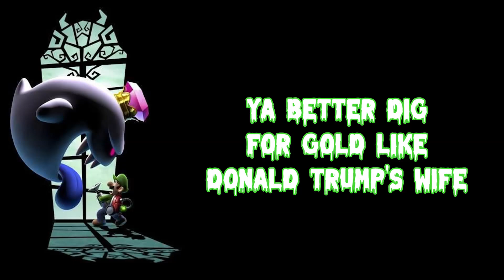Luigi's Mansion: Dark Moon WITH LYRICS (COVER)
HAPPY HALLOWEEN EVERYONE!!! I've been meaning to do this for like 2 years now but I kept missing it lol.

This is a cover of Brentalfloss's Luigi's Mansion: Dark Moon WITH LYRICS, which you can check out the original
Brent's Channel: @brentalfloss

LYRICS:

GHOSTS:
EVERYTHING WAS SWELL
UNTIL SOMEONE SPLIT THE DARK MOON
THEN SOMETHING STRANGE BROUGHT ON A CHANGE...

E. GADD:
E. GADD TO LUIGI! AM I COMIN’ IN CLEAR, DO YOU READ ME?
BAD SHIT’S HEATIN’ UP LIKE FONDUE
GONNA BEAM YOU TO MY CRIB LIKE TRON DO
THESE GHOSTS SEEM UNASSAILABLE
DON’T WORRY THEY’RE STILL INHALABLE
KINDA WANTED SOMEBODY LESS FAILABLE
BUT YOUR BRO MARIO’S UNAVAILABLE

GHOSTS:
STEP INTO THE DARK!
FIVE NEW SPOOKY MANSIONS!

E. GADD:
GOTTA STOP DAT KING BOO,
‘CAUSE HE BROKE UP THE WHOLE DARK MOON DUDE!
NOW HE’S BRINGING THAT NEW BOO VOO DOO
EVERYBODY’S IN DEEP DEEP DOO DOO
THE GHOSTS IN THE VALLEY ARE SUPER-PEEVED
DO YOU HAVE TO WIPE YOUR NOSE RIGHT ON YOUR SLEEVE?

GHOSTS:
COME BE OUR SPECIAL GUEST IN ONE MORE SPOOKY QUEST

E. GADD:
I NEED SOMEONE WHO SUCKS!

GHOSTS:
AND YOU SUCK THE BEST!

E GADD:
THE BEST! YOUR SUCKING BEATS THE REST!
GET YOUR FACE OUTTA THAT TOILET BOWL
YOU GOTTA SAVE A LITTLE CLINGY-ASS TOAD
THAT AIN’T CONFETTI COMIN’ OUT YOUR HOSE
JUST SKIN CELLS, MOLD, OLD BOOGERS AND GHOSTS

ADD MAGIC TO A SPOOKY HALL
SHINE THE RAINBOW LIGHT OVER ON THE WALL
AND THAT’S LIFE, ‘CAUSE AFTER ALL,
SOMETIMES YA JUST GOTTA SUCK SOME BALLS

GHOSTS:
34 NEW MISSIONS!

E. GADD:
YOU REALLY GOTTA BE OCD
LIKE THE WORST GUEST AT AN AIRBNB
GET GOLD, GET CASH, GET BLINGS
THEN PAY ME TO UPGRADE MY OWN THINGS
A GOLD BONE? THAT’S AN EXTRA LIFE
YA BETTER DIG FOR GOLD LIKE DONALD TRUMP’S WIFE

LOOK AT YOU BRINGIN THAT BADASS JIVE
BURNING A HARMLESS ARACHNID ALIVE
WHAT DOES IT LOOK LIKE INSIDE OF YOUR HEAD?
THIS PLANT HAS FEELINGS BUT YOU’RE LIKE

LUIGI:
DEAD

E. GADD:
USED TO BE YOU WERE THE GENTLER BRO
SMARTER AND NICER THAN MARIO
GIVE YOU A VACUUM AND BOOM BANG POW!
LUIGI: YOU’RE THE MONSTER NOW.

GHOSTS:
COME IN FOR GHOSTLY SCARES,
SPEND HALF THE GAME ON STAIRS
SAVE MARIO AGAIN, BUT THIS TIME HE CARES
HE CARES
FOR ONCE HE REALLY CARES